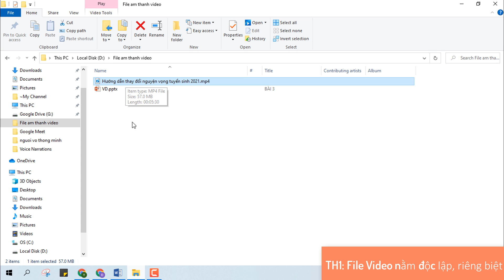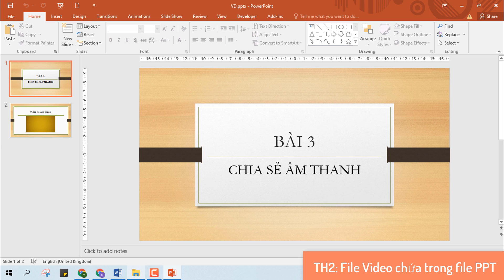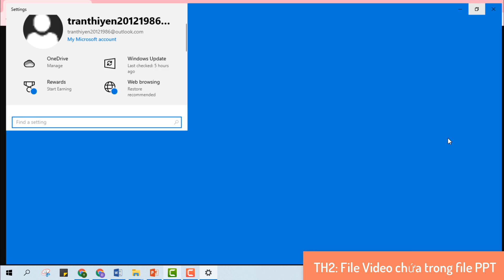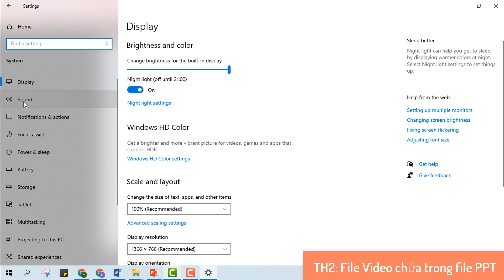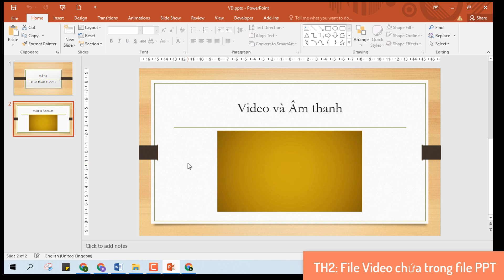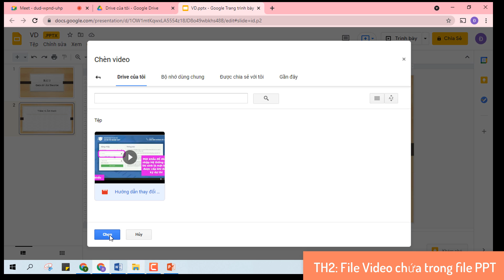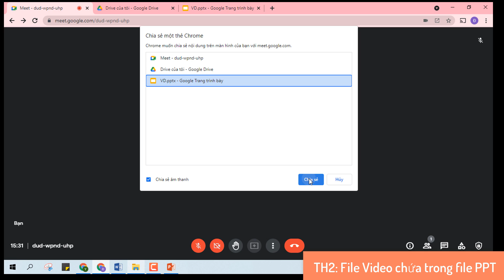Cách chia sẻ âm thanh trên Google Meet | Cách nghe được âm thanh trên Google Meet | Góc của Yến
Timestamp:
00:00 Giới thiệu
00:25 Chia sẻ file video nằm riêng biệt, độc lập
01:48 Chia sẻ file video nằm trong file powerpoint
Bài 4: Cách vừa chia sẻ âm thanh vừa quan sát học sinh trong lớp khi dạy trên Google Meet

Các từ khóa liên quan đến video:
Cách chia sẻ âm thanh trên Goolge Meet | Cách nghe được âm thanh trên Google Meet | Góc của Yến